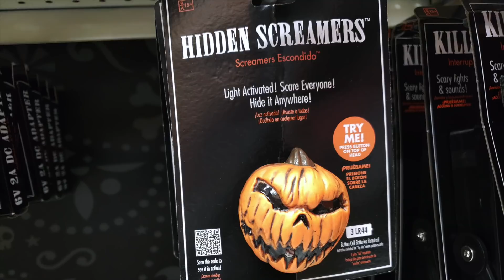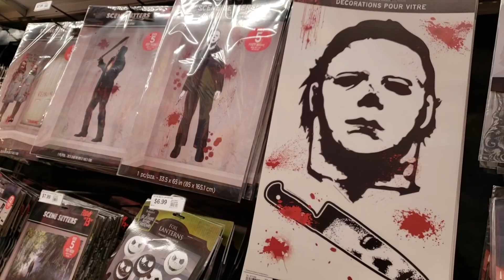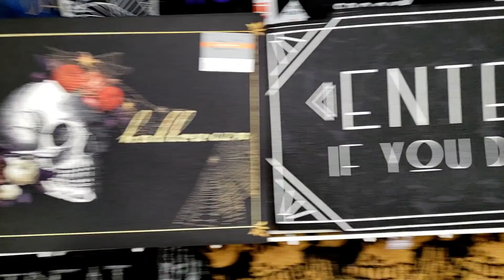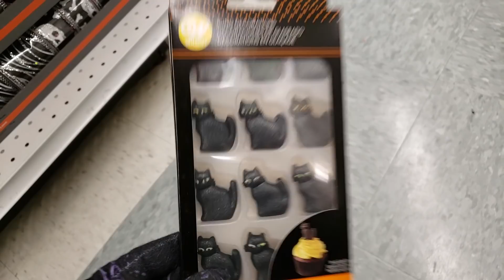Warm Mulled Cider and Final Halloween Home Decor Hunting: Joann, Pottery Barn, TJMaxx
In this week's episode I share with you my recipe for the best Halloween drink for a cool October evening, warm mulled cider! Along the way, Mayumi and I take you with us on the last of our Halloween Home Decor Hunting trips to Joann Fabrics, Party City, Pottery Barn, TJMaxx and Marshalls where we find some great items for Halloween decorating year round as well as loads of helpful baking supplies for our upcoming Halloween baking episodes! I hope you will get cozy and enjoy this Halloween season video with us! Please share on social media or with a friend if you enjoy it! Thank you!!!

I make these videos with my own money.. of which there is very little now because I haven't played a concert since April. If you'd like to contribute, I'll gratefully accept anything you wish to donate to:

I receive a small portion of ANY sale you make an Amazon and that helps me bring you more content!!! ; )

See the cushions featured in this episode and Aurelio Voltaire’s other spooky home decor items on his Society 6 page:

AURELIO VOLTAIRE ON TOUR!!!

Here's a direct link to order The Legend of Candy Claws book: